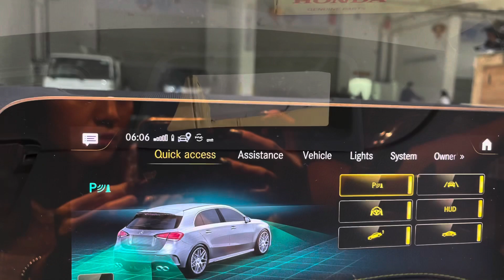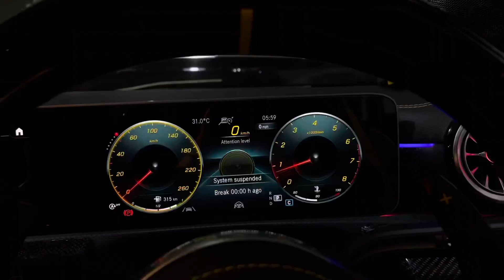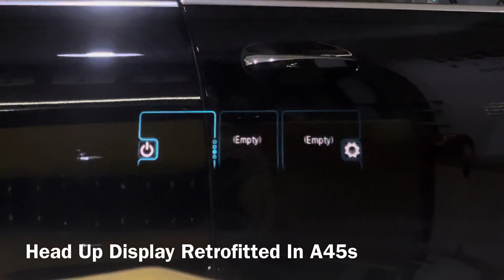HUD: Head Up Display Retrofitted In A45s W177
For more HUD we did:
HUD: